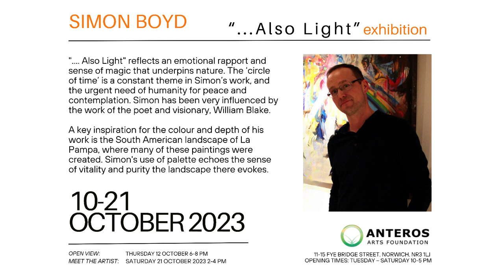'...Also Light' Anteros Arts Foundation, October 2023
10-21 October 2023
Open view - 6-8pm, 12th October 2023

". Also Light" reflects an emotional rapport and sense of magic that underpins nature. The ‘circle of time’ is a constant theme in his work, and the urgent need of humanity for peace and contemplation. Simon has been very influenced by the work of the poet and visionary, William Blake.

A key inspiration for the colour and depth of his work is the South American landscape of La Pampa, where many of these paintings were created. Simon's use of palette echoes the sense of vitality and purity the landscape there evokes.

“When I am looking at the immense flatness of La Pampa and the profound stillness evoked, an awed sense of the infinite comes to me; that seems to take me back to the very source of being and creation. If I can portray that in my paintings, I have hopefully succeeded in touching a vibration deep within the core of each of us; a salve to counterbalance the negativity that often leads to a sense of hopelessness".